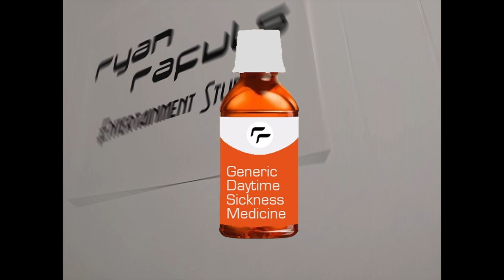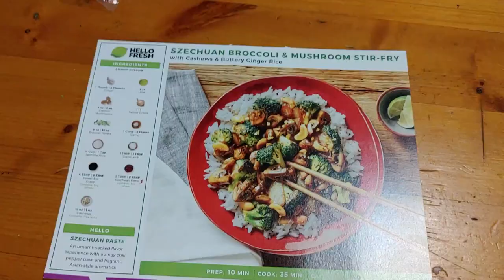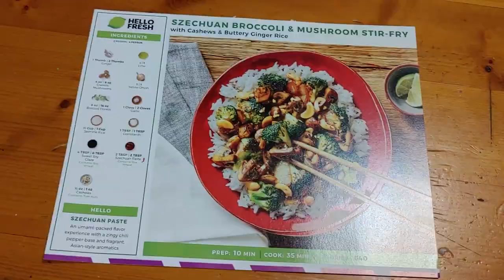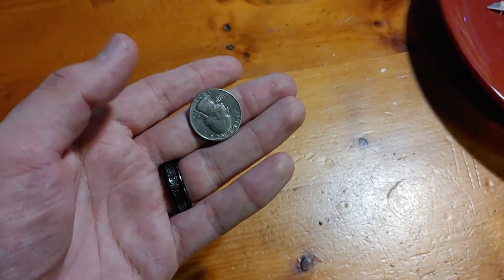Ryan Rafuls' Epic. Amazing. Show. Episode 5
Ryan and Johnny are back for Episode 5! Headline news includes stories of tragedy at the beach and seasoning gone wrong. Guest star Angel joins for an enlightening hooping performance. New segment In The Kitchen with Ryan and Johnny is presented.